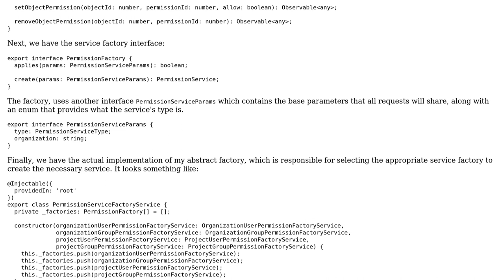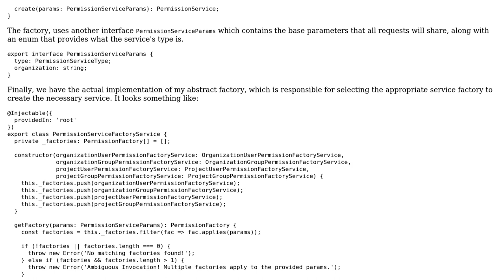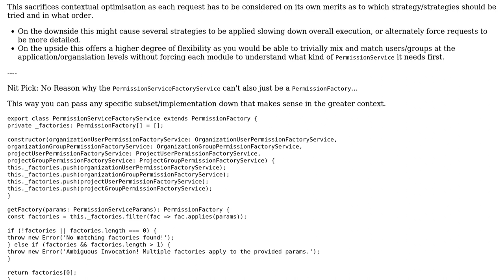Is there a simpler approach than abstract factories for handling similar, but branching, logic?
Software Engineering: Is there a simpler approach than abstract factories for handling similar, but branching, logic?

With thanks & praise to God, and with thanks to the many people who have made this project possible! | Content (except music & images) licensed under CC BY-SA | Music | Images & others | With thanks to user Kain0_0 user JD Davis user Doc Brown and the Stack Exchange Network Trademarks are property of their respective owners. You are responsible for your own actions.